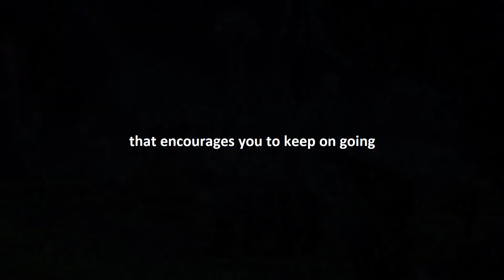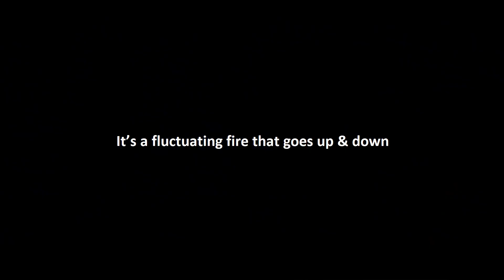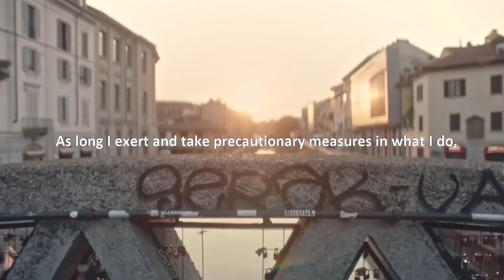Fire In you- Best Motivational Video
There’s a burning fire inside of you!